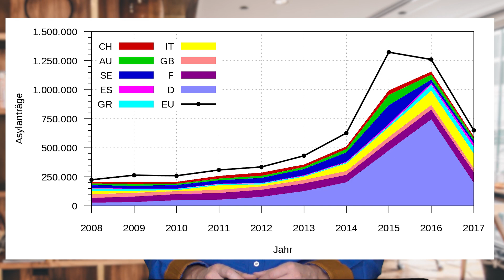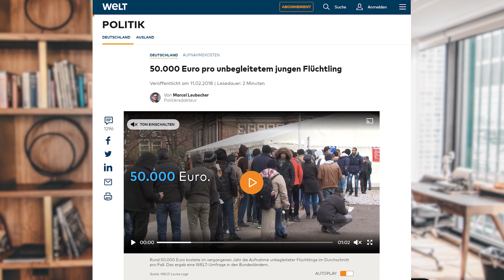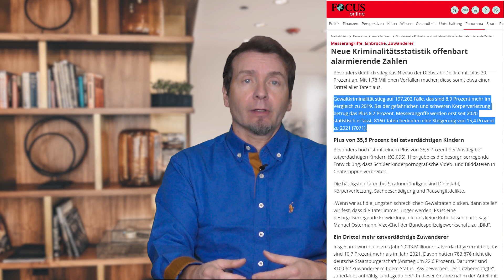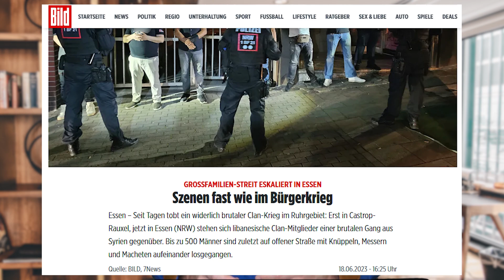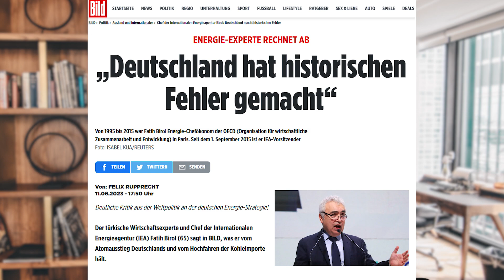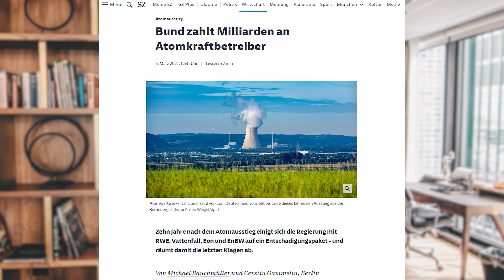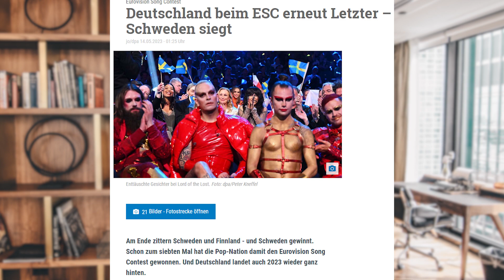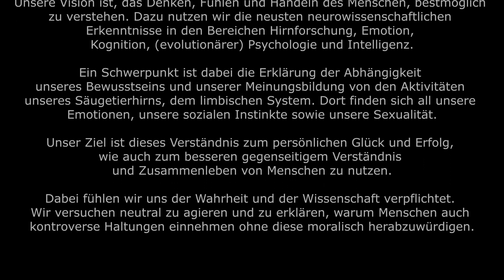Moralische Herabwürdigung hemmt uns, über Immigration zu sprechen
Im heutigen Wochenrückblick zeigen wir anhand von aktuellen Meldungen, wie zwei einsame Entscheidungen Angela Merkels Deutschland in eine sehr schwierige Lage gebracht haben. Und auch wie die Angst vor einer moralischen Herabwürdigung, es Menschen wie auch Politikern unmöglich macht, offen über alle Folgen von Deutschlands Weg der Immigration zu sprechen.